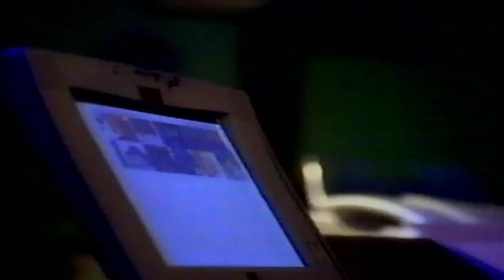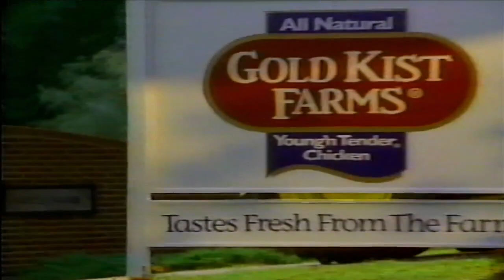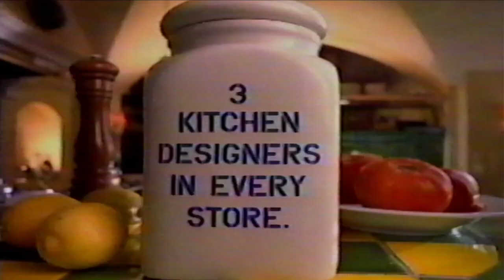Hush Hush Crime In Alabama ! Ads NBC